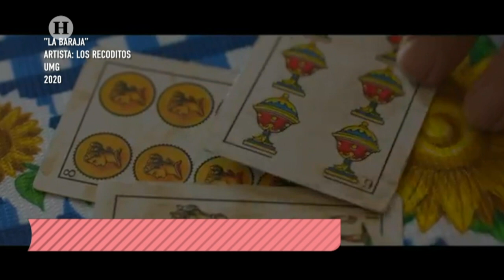Banda Los Recorridos revela que está de luto y muy afectados por el Covid-19